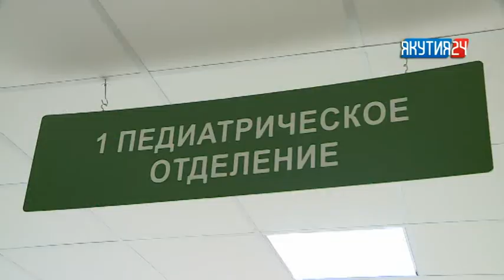Учебный процесс приостановлен во всех школах Якутска